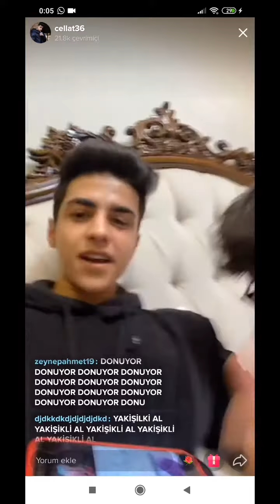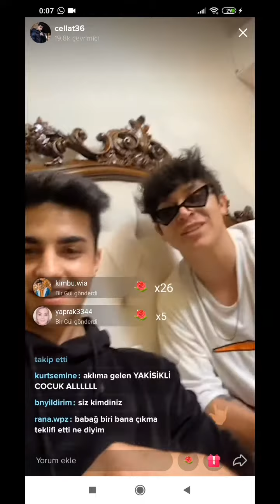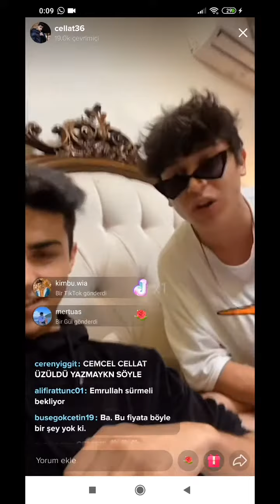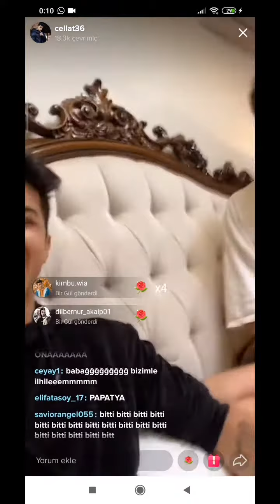Cellat Yayında Şarkı Yazıyor! (Freestyle)